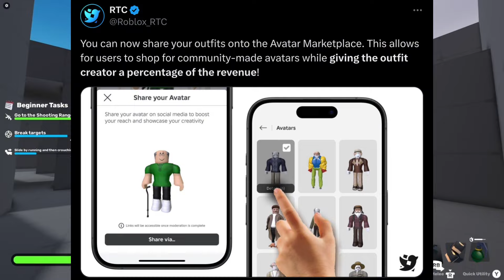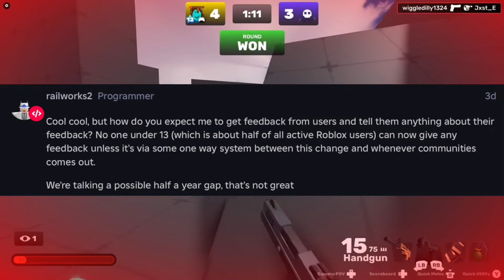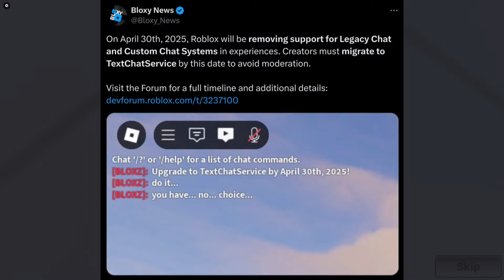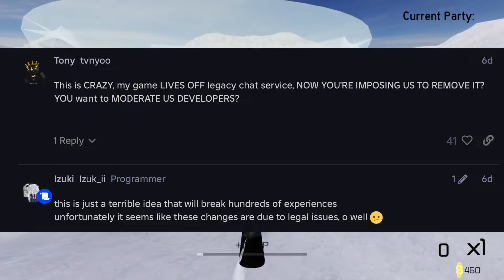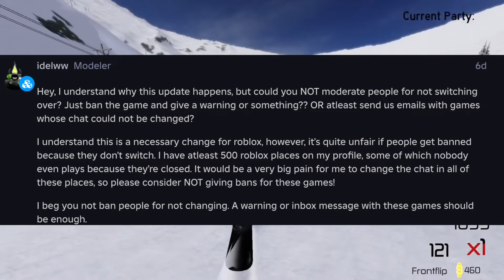This Roblox Groups Update Is REALLY Controversial..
0:00 Intro
0:27 This Marketplace Update Is AWESOME!
1:25 Roblox Gears Could Be Removed Soon..
2:21 KreekCraft Was Gonna Do An Insane Stream..
3:16 This Roblox Update Is Kinda Cool..
3:45 This Roblox Groups Update Is REALLY Controversial..
5:55 Roblox Just Made Developers Kinda Mad..
8:50 Outro